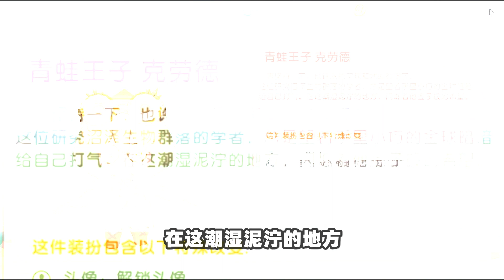迷你世界：青蛙王子克劳德是“后裔”他和柳仙儿早有约定证据确凿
hello！大家好我是鴿子
每日更新迷你世界優質視頻
小夥伴們記得關註評論點贊，嘿嘿！